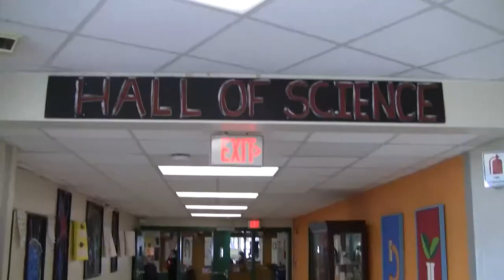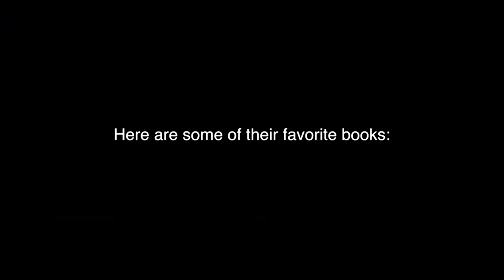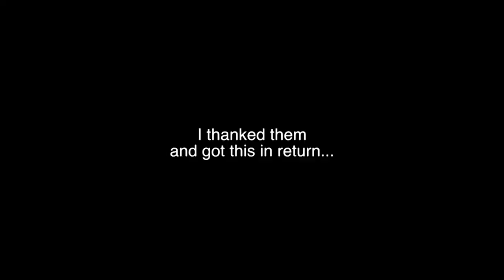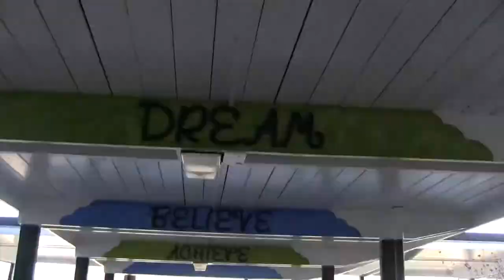Meet an 11-Year-Old and Prepare for The Flame Challenge™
You’re planning on entering The Flame Challenge™ in 2018.  You’ve got the question and you’ve got the facts. But how much to you actually know about 11-year-olds?  What do they care about? What gets them excited? What makes them laugh? And most importantly, how will knowing your audience better help you communicate better? Tune in for the first of several videos helping scientists craft their best possible entry to The Flame Challenge™.

Featuring:
Students of Brentwood South Middle School